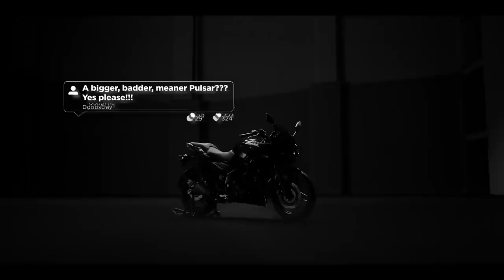One of the Most Beautiful Pulser 250 2021🔥🔥🔥🔥🔥